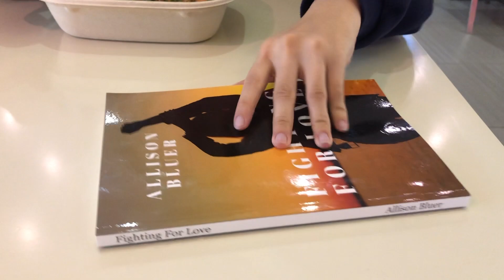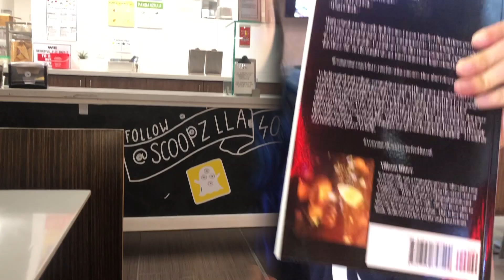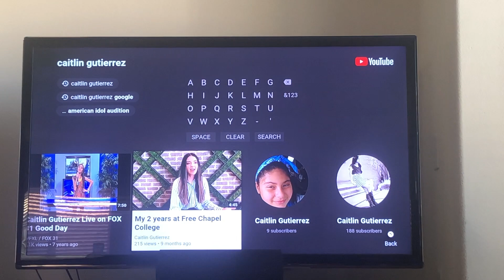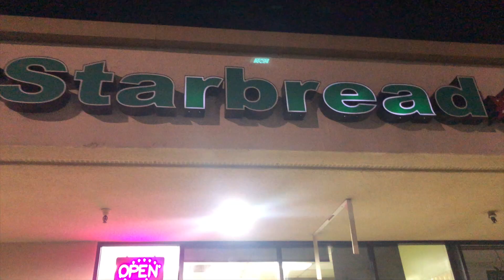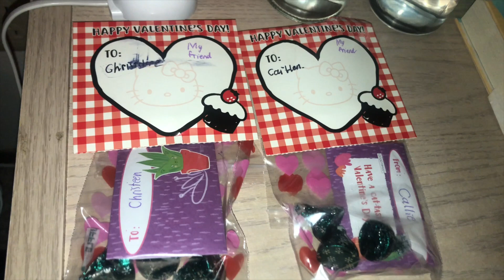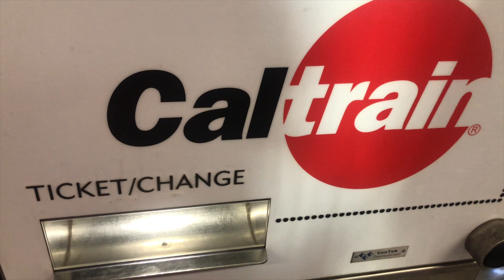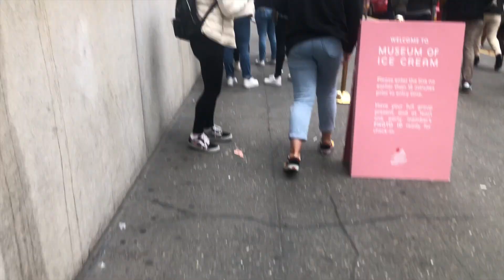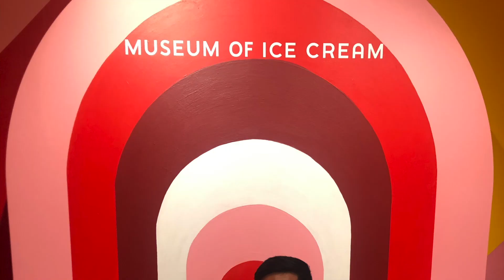Valentine & Birthday Festivities | SJSU VLOG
I celebrated a total of three birthdays and Valentine's day, all while balancing school and senioritis. It was lit. Stay till the end for a special surprise!

A lil background: I am an SJSU third-year Business Administration major with a concentration in Marketing. I'm graduating May 2020.